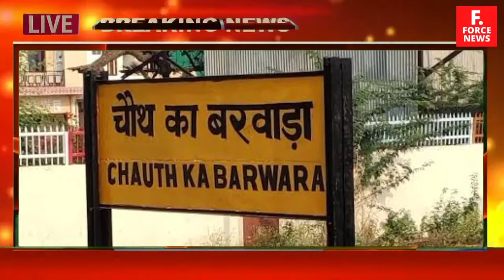death in police station.Murder case on the brother of the deceased, three policemen suspended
जमीन विवाद में हत्या का मामला:अब मृतक के भाई पर हत्या का केस

पुलिस कस्टडी में मौत का मामला...अधिकारियों के साथ बंद कमरे में मंत्रणा के 24 घंटे बाद ही बदल गए परिजनों के बयान
पहले; सिपाहियों पर थाने में मारपीट करने से मौत का लगाया था आरोप

चौथ का बरवाड़ा एकड़ा गांव के अधेड़ की पुलिस कस्टडी में हुई मौत को लेकर हुए हंगामे के बाद रविवार देर शाम को अंतिम संस्कार कर दिया गया। इसके बाद प्रशासन ने राहत की सांस जरूर ली, लेकिन इस पूरे मामले ने पुलिस कार्रवाई पर सवालिया निशान उठा दिए हैं। पुलिस की कार्यप्रणाली देखते हुए ऐसा लग रहा है कि वह हत्या का पूरा दोष मृतक के भाई तथा अन्य पर लगाने की तैयारी में है। भास्कर की पड़ताल में इस मामले को लेकर कहीं चौकाने वाले मामले सामने आ रहे हैं।

शनिवार को घटना के बाद जब मीडिया ने परिजनों के बयान रिकॉर्ड किए तो उनका कहना था कि चाचा रामकिशन के दबाव में पुलिसकर्मी गांव आए तथा मृतक के साथ मारपीट करते हुए बाइक से थाने ले गए। जहां भी उसकी पिटाई की गई तथा वहीं उसकी मौत हो गई। मृतक की बड़ी बेटी राजंती मीणा तथा अन्य परिजनों ने पुलिस मारपीट की बात कह रही थी। रविवार दोपहर पुलिस को मृतक के नाबालिग पुत्र दिनेश से एफआईआर प्राप्त हुई। इसमें उसका कहना है कि उसके पिता को चाचा तथा अन्य लोगों ने मारा है। सवाल यह उठता है कि 24 घंटे बाद परिजनों ने अपना स्टैंड कैसे बदल दिया। परिजनों के बयान बदलने से यह साफ होता है कि वह अब पुलिस को बचा कर अन्य लोगों पर कार्रवाई चाहते है।

25 लाख मुआवजा तथा सरकारी नौकरी की मांग की थी, 5 लाख में माने और अंतिम संस्कार किया

यह है मामला...जमीन विवाद में शुक्रवार को हुआ था झगड़ा जमीन विवाद को लेकर मृतक तथा उसके भाई के परिजनों का भी शुक्रवार को झगड़ा हुआ था। इसके बाद पुलिस ने मृतक के भाई को शुक्रवार को थाने लाकर 151 में बंद भी किया किया था। इसके बाद शनिवार को पुलिसकर्मी भजन लाल मीणा को पुलिस थाने ले गए। जहां उसकी मौत हो गई। जब झगड़ा आपस में हुआ था तो शुक्रवार को ही भजनलाल को थाने क्यों नहीं ले जाया गया। वहीं मृतक की बड़ी बेटी राजंती मीणा तथा अन्य परिजनों ने पहले पुलिस मारपीट की बात कही थी।

सवाल...आखिर थाने में मृतक के सिर में चोट कैसे आई : सवाल यह भी उठ रहा है कि पुलिस के अनुसार जब भजन लाल की रामकिशन तथा अन्य लोगों ने मारपीट की थी तो उसे घर पर कोई परेशानी क्यों नहीं हुई। पहली बात जिस दिन पुलिस उसे पकड़ कर लाई उस दिन कोई मारपीट नहीं थी। मारपीट के दूसरे दिन वह तेज गर्मी में 8 किलोमीटर मोटरसाइकिल पर 2 पुलिस वालों के साथ पुलिस थाने तक पहुंच गया तो फिर थाने में घुसने के कुछ देर बाद ही उसके सर में चोट कहां से लग गई और वह थाने पहुंचने के कुछ देर बाद ही मौत हो गई। न मारपीट के दिन भजनलाल को कोई शारीरिक परेशानी हुई, ने दूसरे दिन जब तक पुलिस वहां नहीं पहुंची तब तक पुलिस वाले उसे पीट कर थाने पर गर्मी में मोटरसाइकिल पर बिठा कर लाए तब तक भी उसे परेशानी नहीं हुई तो फिर थाने में कदम रखने के कुछ देर बाद ही थाने में उसकी मृत्यु कैसे हो गई।

सीआईडी सीबी करेगी जांच : एसपी^इस पूरे मामले की निष्पक्ष जांच के लिए थाना प्रभारी सहित 3 को सस्पेंड तथा पूरा थाना बदल दिया है। पूरे मामले की न्यायिक जांच भी की जा रही है। इस मामले में जो भी कार्रवाई करनी है। वह सीआईडी सीबी करेगी।सुधीर चौधरी, एसपी, सवाईमाधोपुरदबाव बनाकर बचा रहे दोषियों को^पुलिस प्रशासन द्वारा मृतक के परिजनों पर दबाव बनाकर दोषी पुलिस वालों को बचाया जा रहा है। पूरे मामले में पुलिस को बचाना सरासर गलत है। दोषियों पर कार्रवाई नहीं की गई तथा मुआवजा राशि अधिक नहीं की गई तो भाजपा आंदोलन करेगी।जितेंद्र गोठवाल, पूर्व विधायक

एसपी के आदेशों की पालना नहीं, थाने में पुराना स्टाफ कर रहा काम

चौथ का बरवाड़ा पुलिस थाने में पुलिस कस्टडी में हुई भजन लाल मीणा की मौत के बाद पुलिस अधीक्षक ने थाना प्रभारी सहित 3 को सस्पेंड कर दिया था। साथ ही थाने के पूरे स्टाफ को तुरंत प्रभाव से पुलिस लाइन में उपस्थिति देने के निर्देश दिए थे। यह आदेश 29 मई को निकाला गया। इसमें स्पेशल नोट लगाकर तुरंत प्रभाव से जाने के आदेश भी लिखे गए, लेकिन अभी तक थाने में अधिकतर पुराना स्टाफ ही काम कर रहा है। जो की निष्पक्ष जांच को लेकर सवालिया निशान लगा रहा है।

एसपी सुधीर चौधरी ने रविवार को विधायक तथा मीडिया को बताया कि पूरे मामले की निष्पक्ष जांच होगी तथा इस मामले की जांच सीआईडी सीबी एवं पुलिस कर्मियों की भूमिका की जांच न्यायिक मजिस्ट्रेट द्वारा होगी। जांच पूरी तरह से निष्पक्ष हो इसके लिए तुरंत प्रभाव से पूरे स्टाफ को लाइन में भेज दिया गया है। वहीं इस मामले की हकीकत को देखें तो 29 मई को जारी हुआ यह आदेश अभी तक पालन होता नजर नहीं आया। चौथ का बरवाड़ा थाने में अभी तक अधिकतर पूर्व के अधिकारी एवं जवान काम कर रहे है, जिनको लाइन में भेज दिया गया था। इतना ही नहीं एकड़ा गांव के जो लोग इस मामले से जुड़े हैं।

उनका मेडिकल भी पुराने अधिकारी द्वारा ही करवाया जा रहा है। सोमवार को 4 महिलाओं का मेडिकल करवाया गया। जिसमें एएसआई जगदीश प्रसाद तथा अन्य पुराने पुलिसकर्मी थे। एएसपी से बात करने पर उन्होंने जवाब दिया कि पुलिस थाने में नया स्टाफ जल्द ही लगा दिया जाएगा।वहीं इस मामले को लेकर पूर्व संसदीय सचिव जितेंद्र गोठवाल ने कहा कि अब तक थाने में पुराने स्टाफ का काम करना यह बताता है कि परिजनों पर दबाव बनाकर उनके बयान बदले जा रहे हैं।